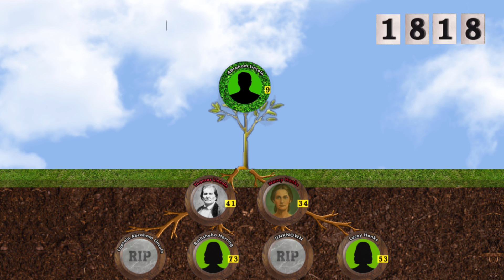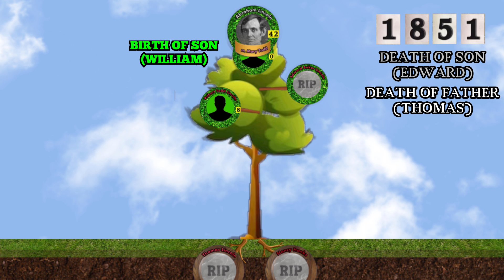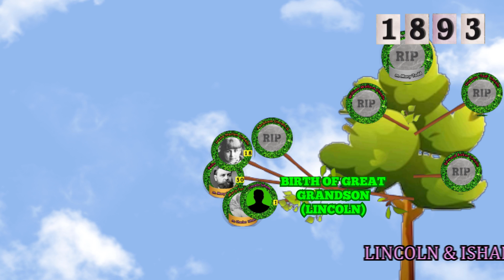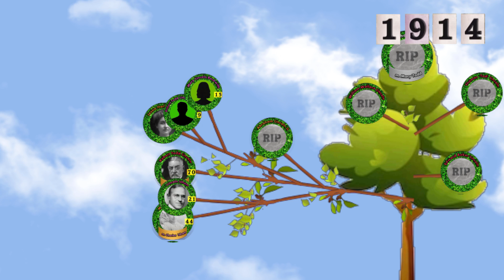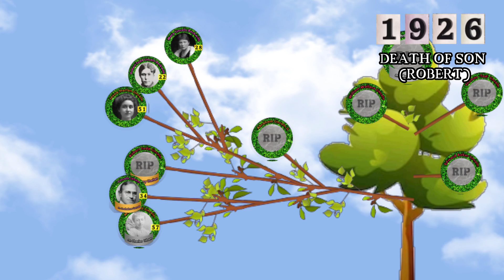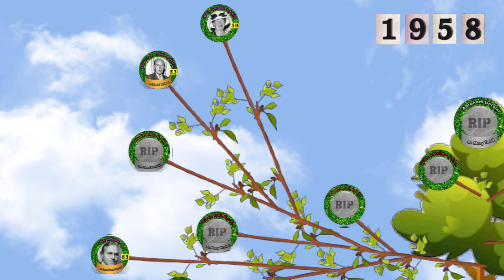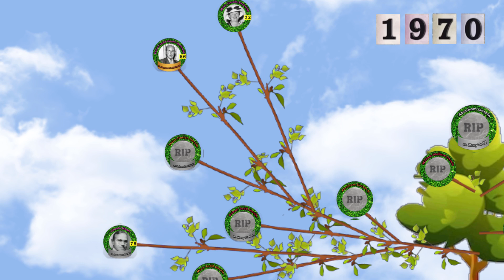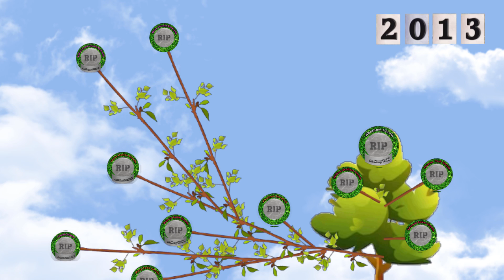Abraham Lincoln Family Tree (Animation)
An animated family tree exploring the last descendants of Abraham Lincoln! Something slightly different - will make changes to the format in future videos.